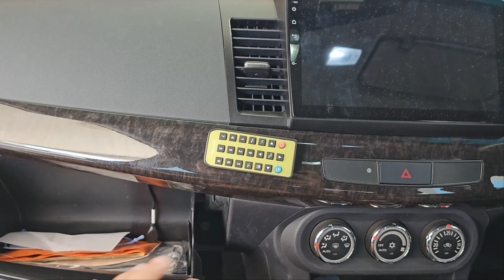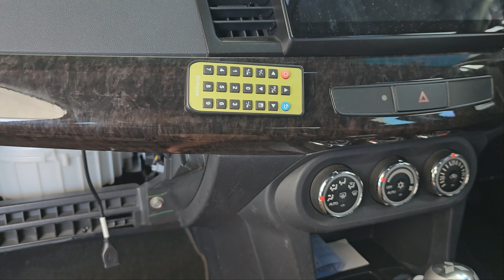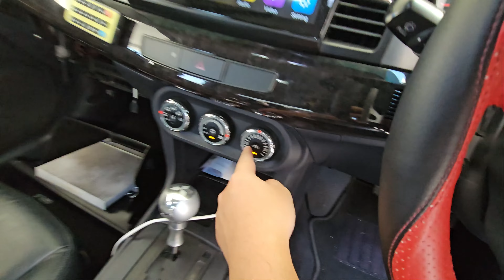Aircond Refresh - Makes your car smelling like new again.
Today we are going to refresh the Inspira aircond after the unfortunate milk accident. Cheap and easy DIY.